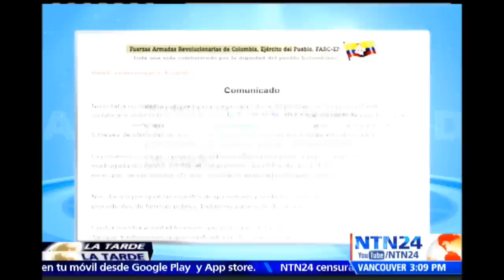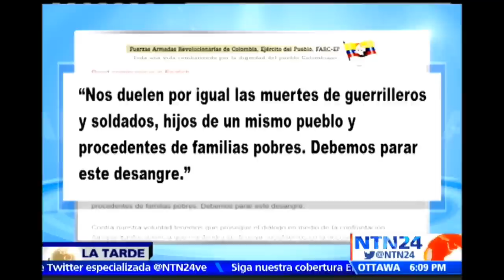Antonio Navarro Wolff habla en NTN24 sobre suspensión del cese al fuego de las FARC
Antonio Navarro Wolff, senador del partido Alianza Verde, habla en La Tarde de NTN24 sobre la decisión de los terroristas de las FARC sobre suspender cese el fuego unilateral en Colombia y señaló que pese a que el grupo insurgente violó el cese de hostilidades primero, con el ataque que dejó 11 militares muertos en el Cauca, las negociaciones de paz no deben parar porque "no podemos seguir enterrando colombianos de uno y otro bando".

Wolff señala que está convencido que "lo más importante es el apoyo ciudadano para el proceso de paz" y que las FARC debe hacer actos que generen confianza en los colombianos para llevar las negociaciones a buen término con el Gobierno.